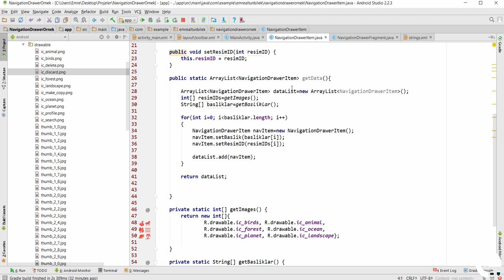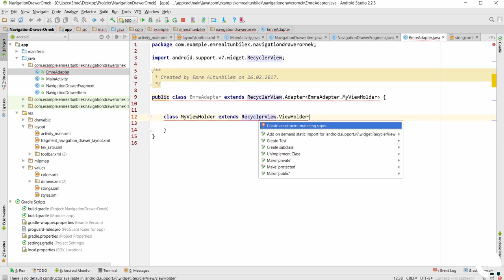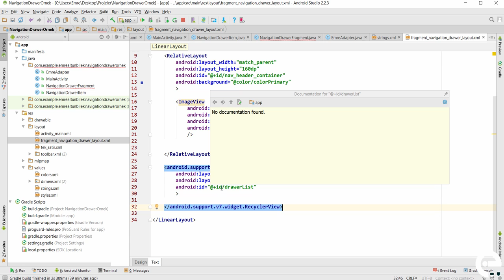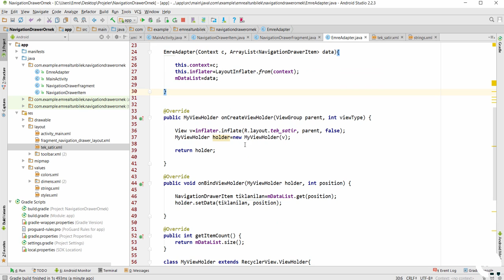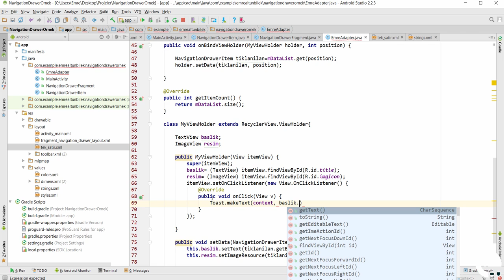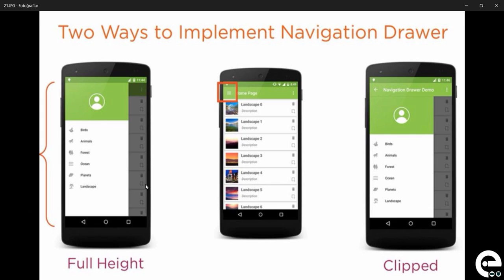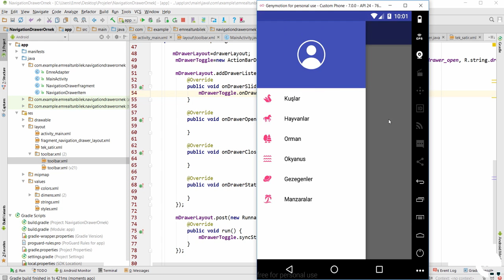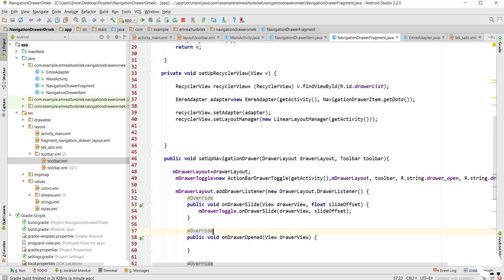15 Navigation Drawer Kullanımı 3. Bölüm | Android Material Design Eğitim Seti